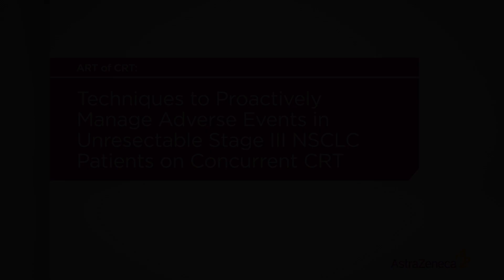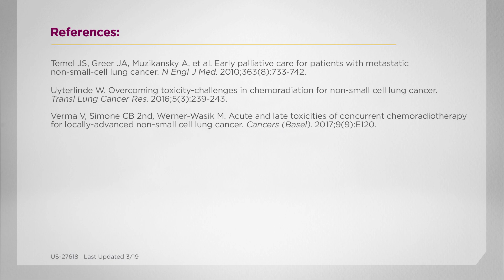Techniques to Proactively Manage Adverse Events in Patients on Concurrent CRT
Oncology experts discuss curative intent treatment in Stage III NSCLC and the importance of active communication, coordination, and collaboration in proactively managing CRT toxicities to ensure patient treatment occurs without interruptions.

Featuring:
Dr Mark Socinski
Dr Victoria Villaflor
Dr Jhanelle Gray
Dr Kristin Higgins
Mary Grizzard, NP